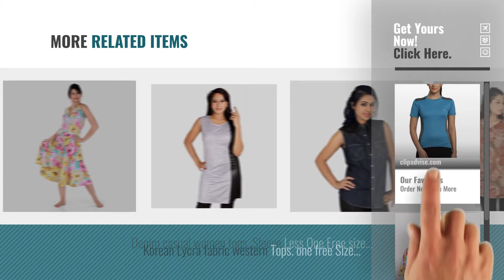Top 10 Active Elements Tops And Shirts [2018]: Silvertraq Women’s Ventilated Running/ Training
Top 10 Active Elements Tops And Shirts [2018]

Silvertraq Women’s Ventilated Running/ Training T-Shirt Short-Sleeve by Silvertraq

Korean Lycra fabric western Tops - Long . one free Size fit to most bust size 32 to 36 by Active Elements

Printed women Cotton tops. Set of Two One Free size fit Most to Bust 34 to 38 inch ( 2 by Active Elements

Printed women Cotton tops. Special soft Korean Fabric One Free size fit Most to Bust 34 to by Active Elements

Printed viscose Tops - Long . one free Size fit to most bust size 32 to 36 inch. by Active Elements

Soft Silky satin Tops / Kaftans. Elegant design. One Free size fit Most to Bust 34 to 42 by Active Elements

100% Printed casual Girls / women tops / Kurti’s . one free Size fit to most bust size by Active Elements